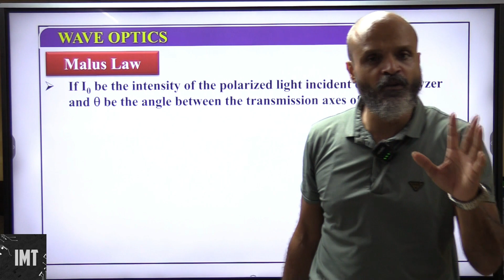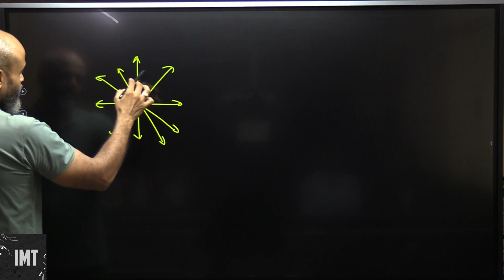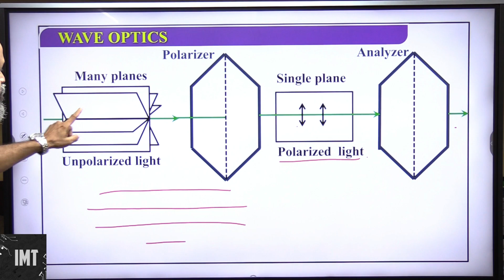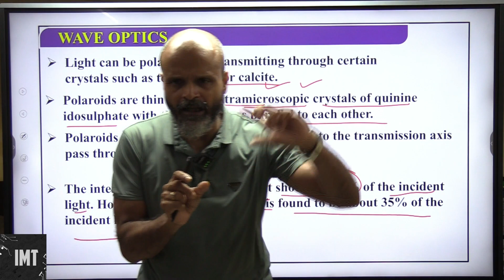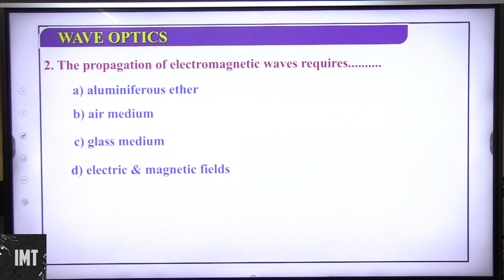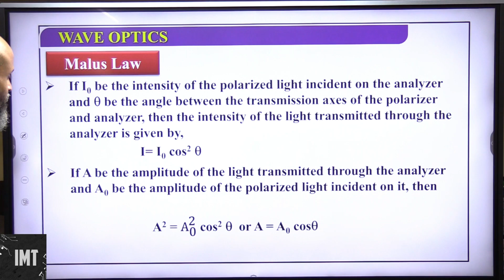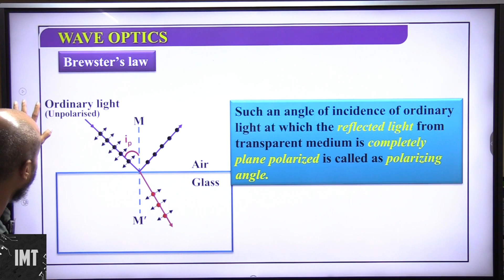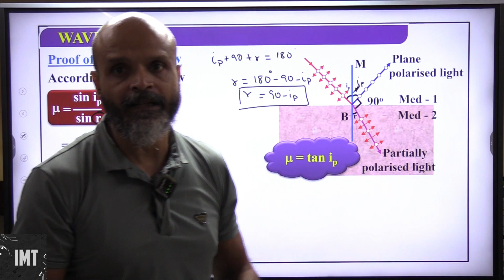Wave Optics Part 6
Are you struggling to understand the complex concepts of wave optics in physics? If so, look no further than Ignited Minds Tutorials on YouTube! This incredible channel has just released a series of educational videos specifically catered to students studying for CBSE, various State Boards, as well as those preparing for highly competitive exams such as IIT JEE and NEET.

In this comprehensive video series, Ignited Minds Tutorials breaks down the chapter of Wave Optics into easy-to-understand segments, covering all the key elements and concepts that you need to know. From the basics of wave phenomena to the intricacies of interference, diffraction, polarization, and more, this channel has got you covered.

With clear and concise explanations, these videos serve as an excellent supplement to your textbook, allowing you to grasp the fundamental principles of wave optics quickly. Each video is thoughtfully designed to provide step-by-step guidance, ensuring that you'll be able to follow along and comprehend even the most complex topics.

Whether you're a student studying for your upcoming exams or an aspiring engineer or medical professional, these tutorials are a valuable resource to enhance your understanding of wave optics. With Ignited Minds Tutorials, you can study at your own pace, pausing and rewinding whenever necessary to solidify your understanding.

So, why wait? Head over to Ignited Minds Tutorials on YouTube today and dive into their engaging series on wave optics. Let Ignited Minds Tutorials illuminate the world of wave optics for you, helping you achieve academic excellence and fulfillment in your physics journey.